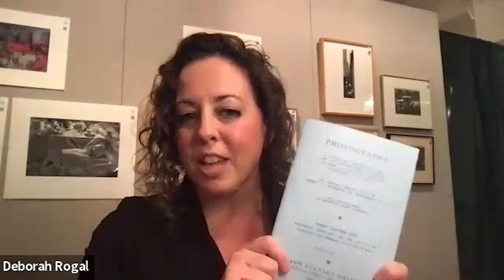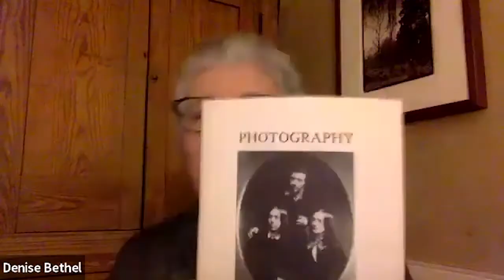Photography Auctions | 70 Years of Photo at Swann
70 years ago Swann held the first-ever photography auction in the United States. Join us for an hour of insight, as we look back at photography history, auction market past and present and more, with Deborah Rogal, Director of Photographs at Swann, in conversation with two other leaders in the field: Denise Bethel and Daile Kaplan. *This special program occurred on February 7, 2022.*